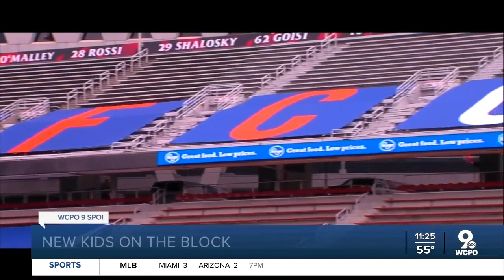The First Year of FC Cincinnati Part 2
Just one year into its existence, FC Cincinnati quickly adopted a city-wide tradition. This is some of that story of the first year of FC Cincinnati from five men who lived it.